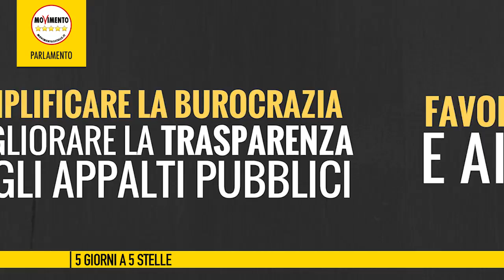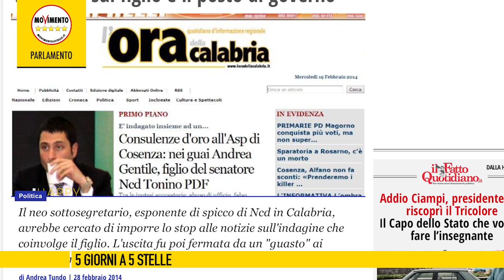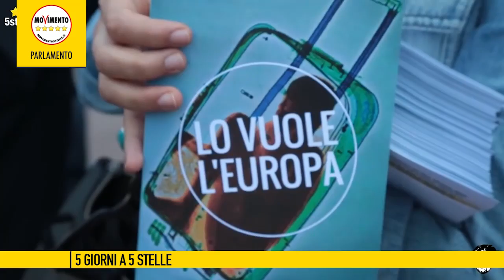5giornia5stelle del 16 settembre 2016